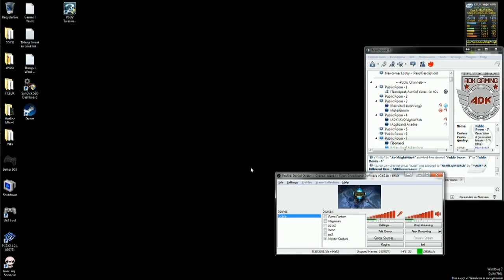Sona VS Zed 1v1 Best of 3 - Game 3 - Arcdameon VS tokervince93 (Light Commentary)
A set of 3 games to settle who knew their champ best!